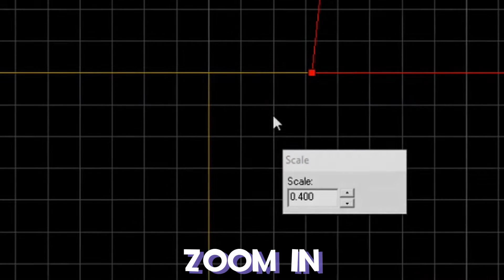Source 1 Mapping Tip - Pivot Based Vertex Scaling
This video is in real-time, not sped up. This works in any Source 1 game, so gmod, tf2, csgo, map labs, etc.